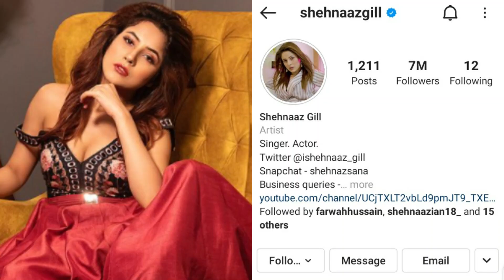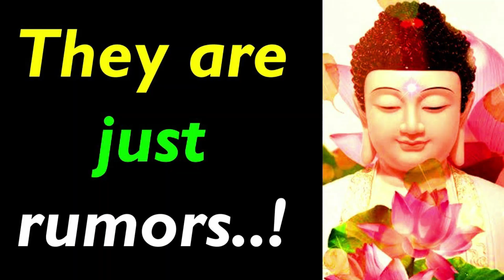Shehnaaz Gill Unfollow Salman Khan | Anurag Kashyap on Bollywwod Unity | Taapsee Pannu | Dobaara